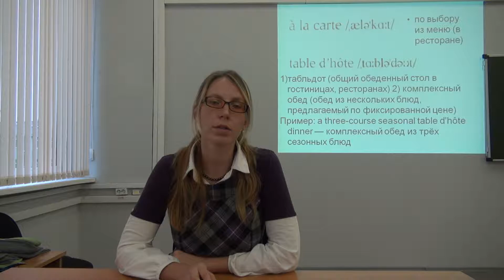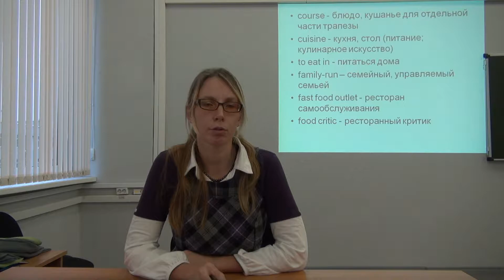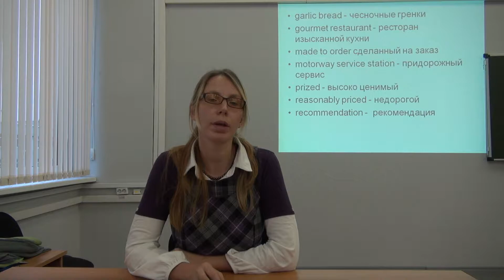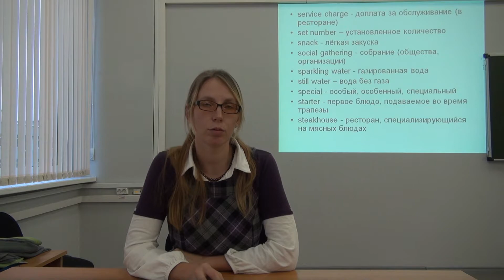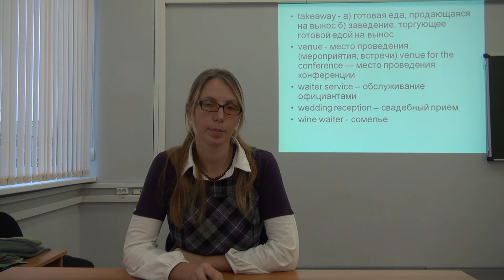Английский язык: "Types of catering"